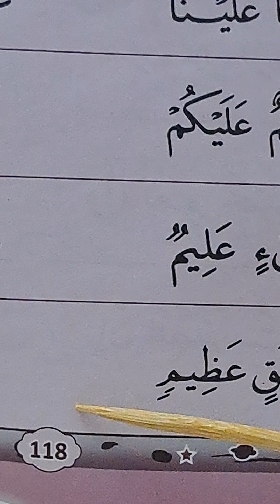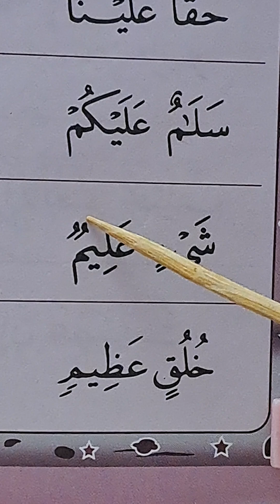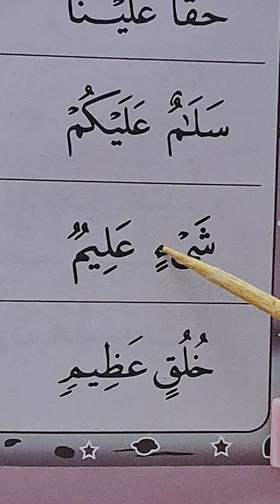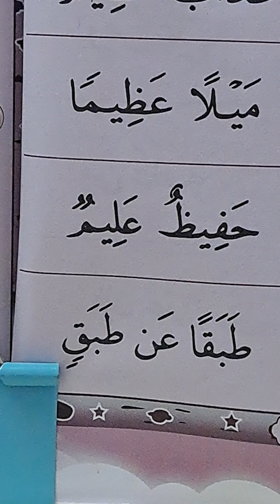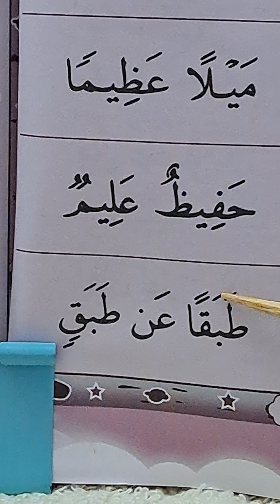Belajar Ngaji Permulaan 118b.